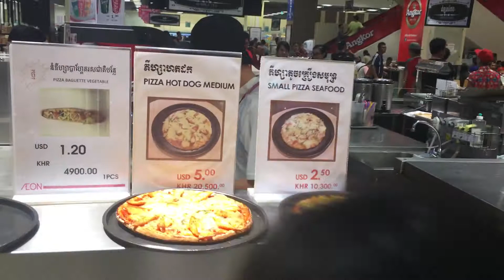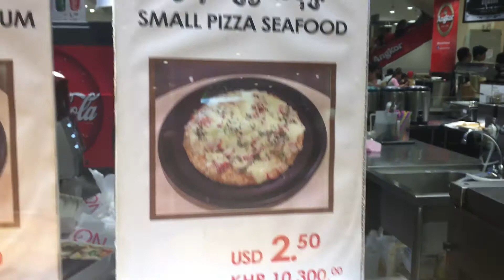Making Pizza and Baguette Bread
You can find live pizza and baguette hotdog bread making at Aeon shopping mall in Phnom Penh city. They start doing these fast at lunch time. You can order the taste and topping you want. They will make it for you to see and bake it. The price is not expensive, it ranges from $1.20 to $5.

Making Pizza Live,
Making Pizza at Aeon Mall,
Making Baguette Hotdog Bread,
Making Baguette Bread,
Pizza Baguette Hotdog,
Pizza Baguette Vegetable,
Seafood Pizza,
Hotdog Pizza,